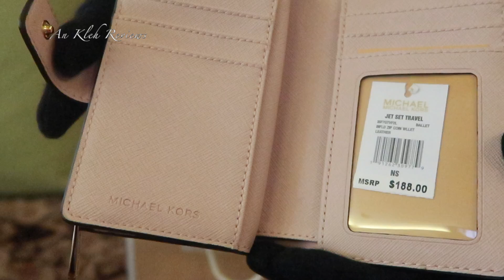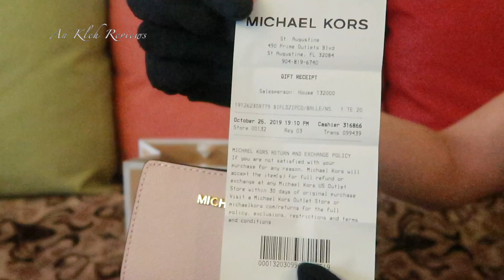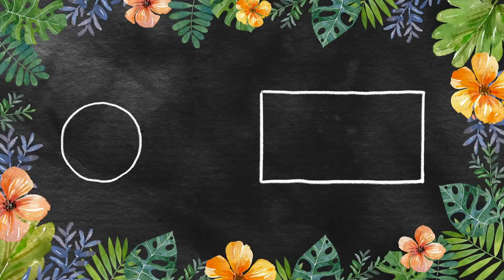MICHAEL MICHAEL KORS BIFOLD COIN ZIP WALLET | 35F7GTVF2L LEATHER BALLET